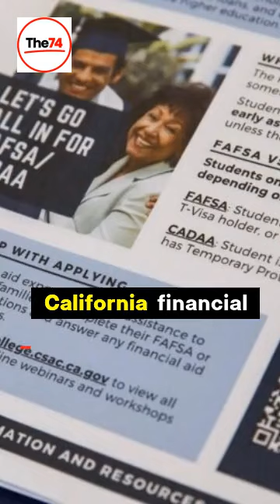California Financial Aid: Students May Get More Time to File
Get stories like these delivered straight to your inbox. Now a prominent state lawmaker, Assemblymember Sabrina Cervantes, a Democrat from Corona and chair of the California Latino Legislative Caucus, is fast-tracking a bill to give affected California students additional time to complete the federal application and access more than $3 billion in state aid. If passed, Assembly Bill 1887 would move the current deadline from April 2 to May 2 and would go into effect immediately.  Its first hearing is scheduled for Monday at 3 p.m. Lawmakers realistically must approve the measure before next Thursday, when the Legislature goes on break and reconvenes April 1 — one day before the current state financial aid deadline. Cervantes’ bill follows a technology crisis at the federal level that has prevented U.S. citizens from completing the Free Application for Federal Student Aid, or FAFSA, because their parents don’t have a Social Security number.  It’s a new problem that only emerged this year and has generated a high degree of worry among the higher education community in California and nationally. The tech glitch is basically this: The federal online application wouldn’t allow those parents to enter their financial information. Without those details, a student can’t finalize their federal aid application — and therefore cannot apply for state financial aid.  “The Legislature can highlight, double down on how unacceptable it is that certain U.S. citizens cannot submit a FAFSA,” said Gina Browne, a senior official with the California Community Colleges system, at a Senate hearing last week, “and I’m personally offended by it.”. The scale of the problem is hard to gauge. More than 100,000 California students last year submitted a federal aid application without their parents’ Social Security numbers. It’s not clear how many of those had parents who lacked a number or whether they chose to not share one with the government.  Nationally, about 2% of applicants faced this issue in 2024, U.S. Department of Education officials said. Remaining federal issues. The department said it fixed some of the problems this week but cautioned there are other errors blocking some students from finishing their applications. Those include instances in which a parent’s — or spouse’s — name doesn’t totally match the forms both the parent and student must complete.  The state Senate is also planning to push for an extension as part of its early-action packagethat debuted Thursday. California’s public colleges and universities urged a Senate subcommittee last week to support an extension of the state financial aid deadline. Key advisors for the Legislature and Gov.  Gavin Newsom backed the idea then. “We think that extending the state financial aid deadline is worth considering because it allows the U.S. Department of Education more time to resolve these technical difficulties,” said Lisa Qing, an official with the Legislative Analyst’s Office. Chris Ferguson, of the California Department of Finance, said, “the administration is likely in a position to support such an extension.”. But a delay this year may not address other issues with the federal application that could emerge in 2025, said Jake Brymner, a senior official with the California Student Aid Commission.  Parents without Social Security numbers now have to confirm their identity to complete FAFSA, such as by uploading identifying documents. “Depending on the national political environment,” students “may have some additional concern about sharing family members’ information with a federal agency as they try to seek financial aid,” Brymner said. Brymner’s implication is that families may worry if Donald Trump wins the presidential election this year.  The Republican nominee reportedly plans a mass deportation of undocumented immigrants, replete with large camps, if he returns to the White House. The commission has explored using another application for state financial aid — currently reserved for undocumented students — to bypass the federal technical glitches this year affecting U.S. citizens.  The state doesn’t share information on that application with the federal government. This story was originally published on Cal Matters